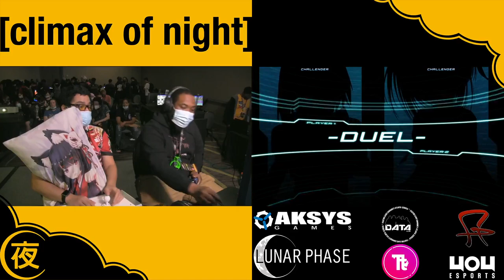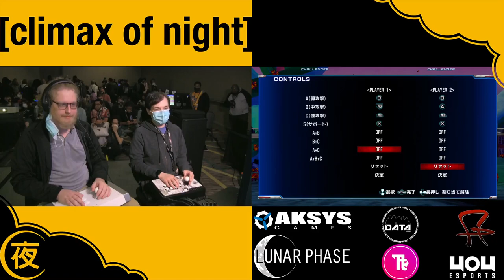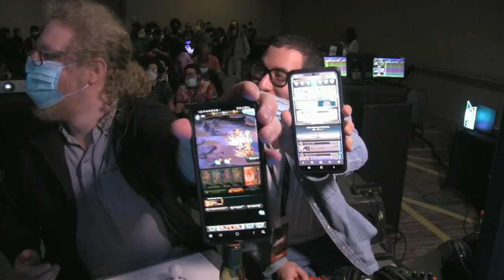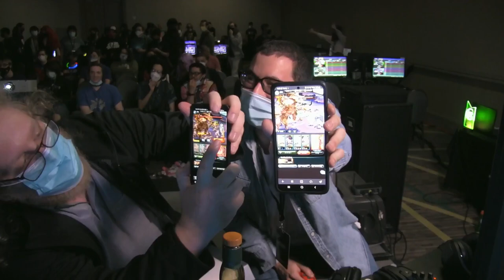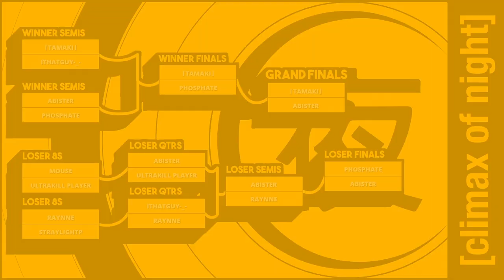Climax of Night Type-4: [arising!] Dengeki Bunko Fighting Climax: Ignition Top 8